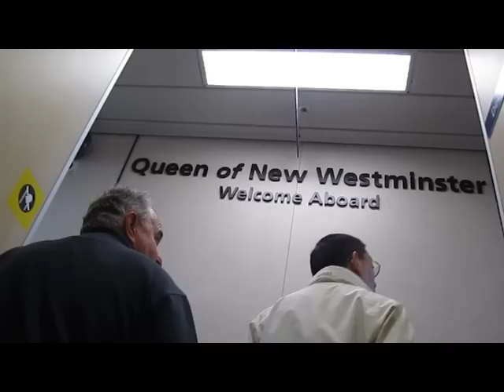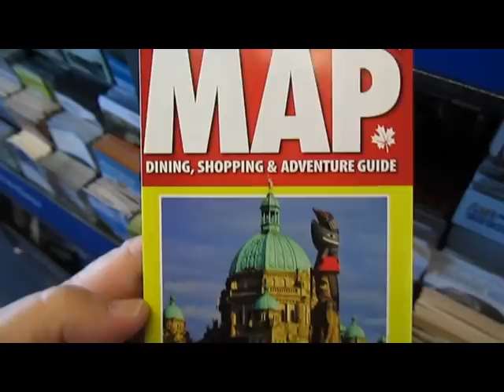Travel Canada- Taking BC Ferried from Vancouver Island to Victoria Island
Taking BC Ferries from  Vancouver Island to Victoria Island. BC Ferries operates numerous scheduled ferry services from the Tsawwassen Ferry Terminal, south of Vancouver, to Victoria (Swartz Bay) and Nanaimo (Duke Point) on Vancouver Island, as well as the Gulf Islands.